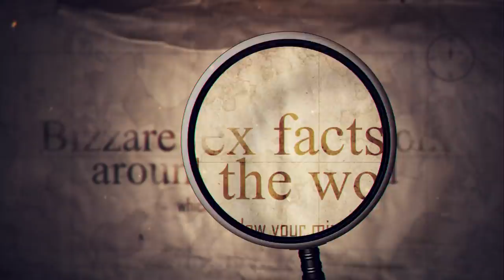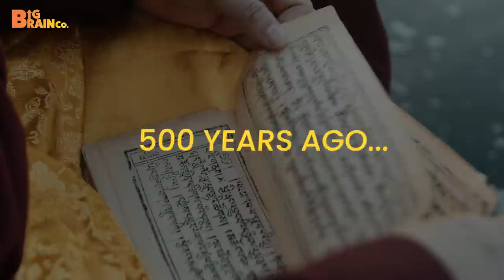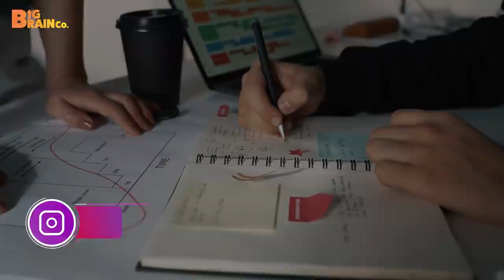Sex and Spirituality Explained - Sexual Traditions from Around the World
Researched and Produced by BigBrainco.

These 5 interesting sexually liberated facts around the world will blow your mind.

The world is filled with some weird sexual practices, from ancient to modern times. In some countries sex is not a taboo and women are sexually liberated. Few sexual practices are legally accepted as traditions for many years.

प्राचीन समय से लेकर अब तक पुरी दुनिया में हजारों अजीब sexual practices follow की जाती रही हैं।

कुछ जगहों पर sex ko taboo नहीं माना जाता और  यहाँ की महिलाएँ sexually liberated हैं। वहीं कई देश ऐसे भी हैं जहाँ sex के बारे में लोग बात भी नहीं करते। कुछ  देशों में इन्हें legally accept किया जा चुका है , और ये सदियों से उनकी परंपरा का हिस्सा बनी हुई हैं। इस video में हम जानेंगे दुनिया के अलग-अलग देशों मे practice की जाने वाली कुछ strange sex facts के बारे में।

इनमें से कितने facts आप जानते थे और कौन सी fact आपको सबसे ज्यादा interesting लगी ये हमें comments में बताएं।

हमें support और follow करे:
RAAAZ Shorts:

Timestamps:
00:00 : Introduction
1:00 : Ancient Spiritual Sex
1:36 : Sex during World War 2
2:27 : Romantic Sleepover
3:24 : Sex Drive-In
3:57 : Conclusion